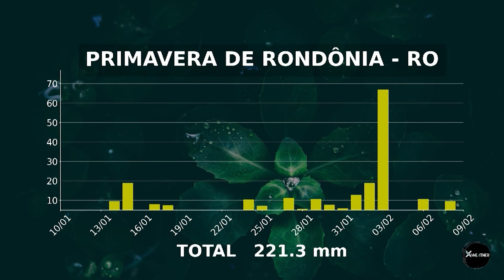TEMPORAIS SE ESPALHAM DE NORTE A SUL DO PAÍS. SAIBA COMO FICAM OS VOLUMES DE CHUVA